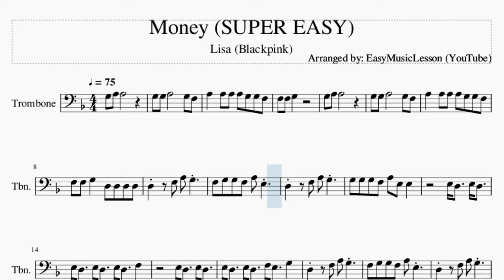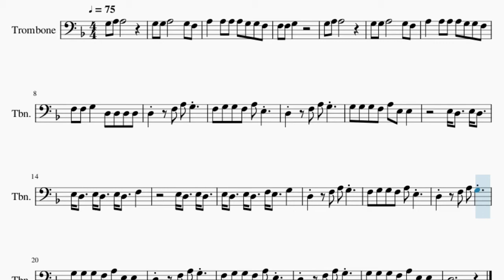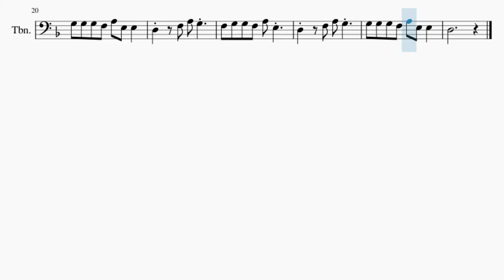SUPER EASY Trombone Sheet Music: How to play Money by Lisa (Blackpink)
Comment and let us know how the videos have helped you. It keeps us going! :)Here is a sheet music/tab video on the song Money (SUPER EASY) by Lisa (Blackpink) on the trombone. A trombone sheet music arrangement which is transposed to notes that are easily played by trombone, for the song Money (SUPER EASY) by Lisa (Blackpink).

EasyMusicLesson teaches you to play the your favorite instrument, through well-arranged sheet music so that you too can learn how to play Money (SUPER EASY) by Lisa (Blackpink) on the trombone as fast as you can. A trombone sheet music with backing tracks to help your play the song better.

Chords of Trombone arrangement:
D Min   G Min   Bb Maj   A Maj   D Min   G Min   Bb Maj   A Maj
Eb Maj   D Min   D Min   D Min Maj 7   D Min   D Min Maj 7
D Min   D Min Maj 7

Melody notes of Trombone:
A3   A3 A3 A3 G3 G3 F3
F3 F3 G3   D3 D3 D3 D3
D3   F3 A3 G3
F3 G3 G3 F3 A3 E3
G3 G3 G3 F3 A3 E3 E3
E3 D3   E3 D3
E3 D3   E3 D3   E3 D3   F3
E3 D3   E3 D3   F3 E3   G3
D3